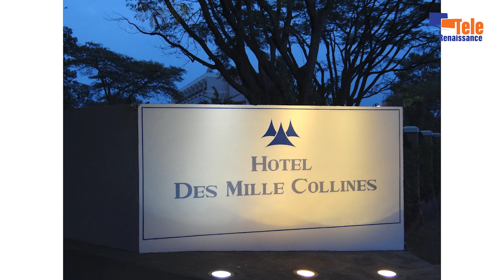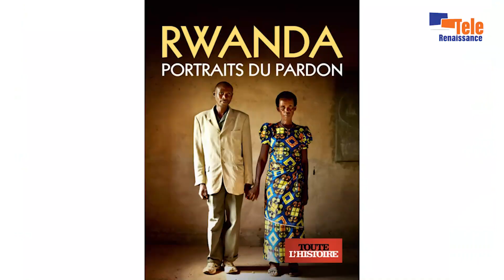Sources douteuses, dates approximatives, « Forbidden stories » s’est gouré (chercheurs & historiens)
Suite du dossier d’analyse des chercheurs et des historiens sur l’enquête de 50 journalistes regroupés dans ce qu’ils ont appelé « Forbidden stories » sur le Rwanda. Dans leurs conclusions, ces derniers décrivent un pouvoir de Kigali autocratique, ne tolérant aucune voix discordante, comme des journalistes indépendants et l’opposition. Mais un groupe de plus de 30 chercheurs et historiens eux se sont penchés sur cette enquête et ont découvert qu’elle s’écarte totalement des principes d’une vraie investigation et même du journalisme. Jeudi, la première partie de ce dossier relatait les raisons de la haine contre le Rwanda et son pouvoir ainsi que ce qui a poussé ces journalistes à mener leur enquête. Aujourd’hui, l’on vous rapporte ce que pensent ces chercheurs des sources et autres facteurs sur lesquels s’est appuyé « Forbidden stories ».